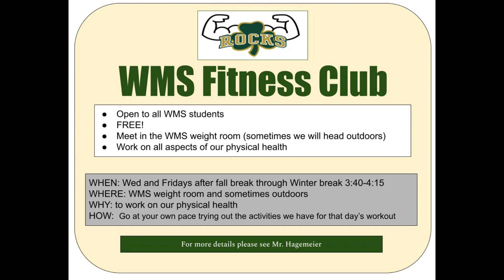WMS Announcements 09 October 2023